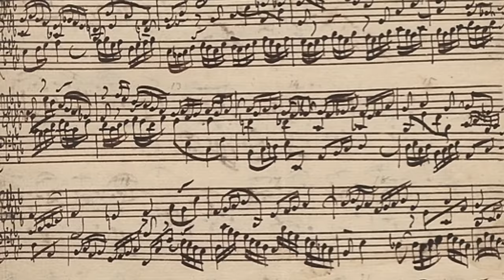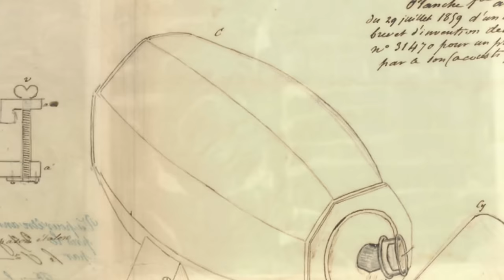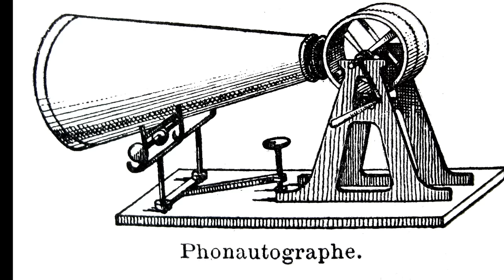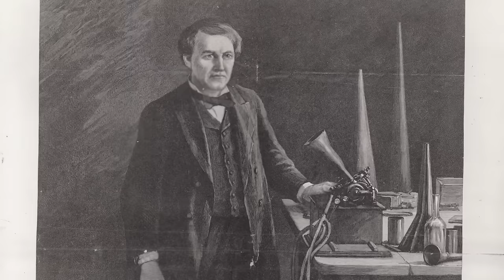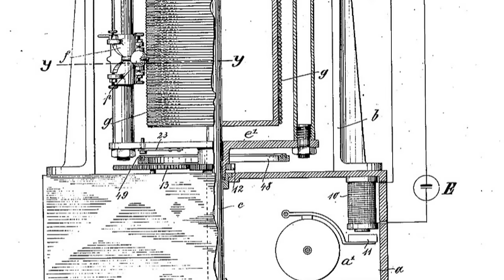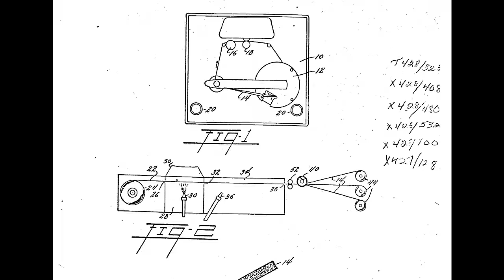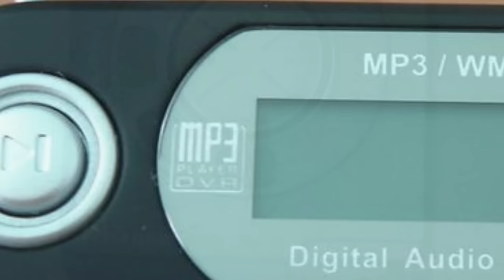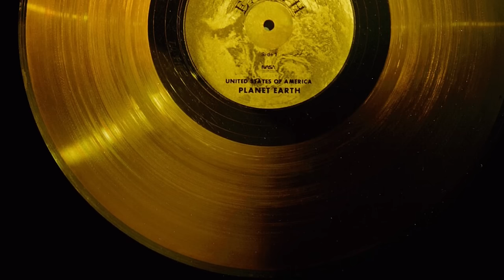A Brief History of Recording Sound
146 years ago, Thomas Edison entered the offices of Scientific American with a strange machine.  Turning a crank on his cylinder phonograph, he astonished those present with the recording, "Good morning. How do you do? How do you like the phonograph? " It wasn’t until very recently in human history that sounds even could be recorded, and the invention of recording devices and media caused a monumental shift for society.